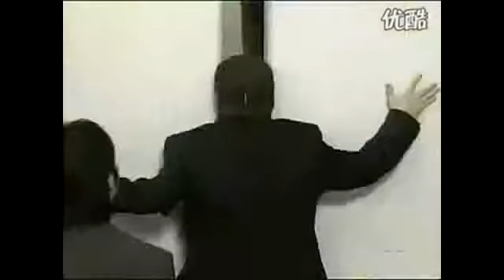TV Game Shows, HOT Girl Teacher Full HD